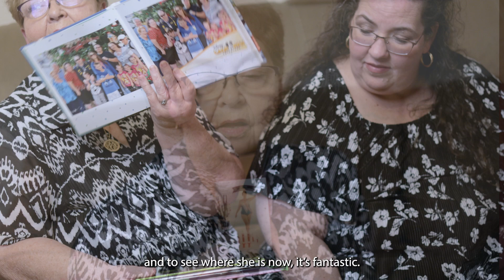After Going Through MANY Trials, She Got A NEW Smile 🥹 | Smile Makeover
Want to know if you’re eligible for Permanent Teeth in 24 Hours?

There is a HUGE Secret most Dental Implant Providers WON’T TELL YOU!  Watch this video to see THE TRUTH about Dental Implants.

Talk to Dental REAL Implant Patients and Join the SML MKR Facebook Group